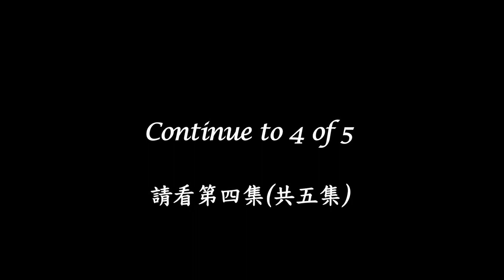Ven. Hui-Li interview part 3 of 5 慧禮法師訪問第三集(共五集)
Master Hui-li is the founder of Amitofo Care Center in Africa(ACC). He is a Buddhist monk from Taiwan who set up orphanages in Malawi, Lesotho, and Swaziland, saves children who lost both parents. He is a blessing to Africa and those children who lost their parents. I have the privilege to meet him in Africa and did this interview. This was done in Malawi in 2011.

慧禮法師是非洲阿彌陀佛關懷中心的創辦人. 他是一位來自台灣的佛教法師. 利用收養孤兒的方式宏法非洲. 我有幸到非洲訪問他. 非洲的孤兒們何其幸運, 擁有他為再生父母, 非洲人亦幸運, 因為他, 可得知佛法.

製作人:魏屏燕, wendy pinyen shieh